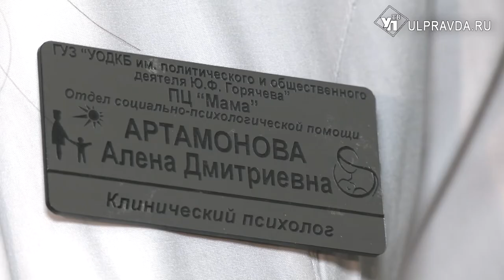День беременных впервые отметили в Ульяновской области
Решение провести подобный праздник возникла еще в мае на межрегиональной конференции «Современная демография». Пилотным регионом, где удалось реализовать данную идею, стала Ульяновская область.